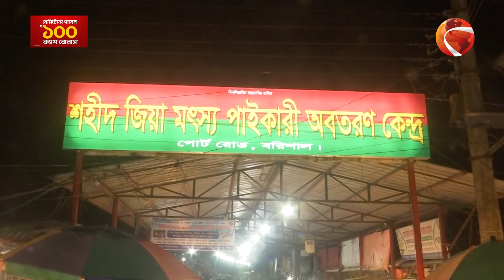বরিশালে ইলিশের বাজারে বিশাল মূল্য ছাড়! | Barishal News | Illish | Channel 24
»» Office Address:
Bangladesh.